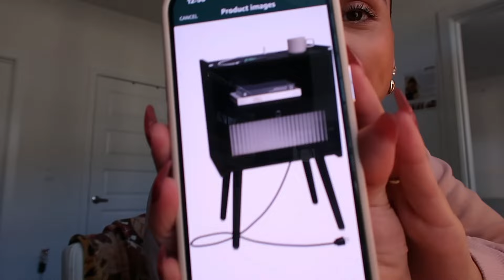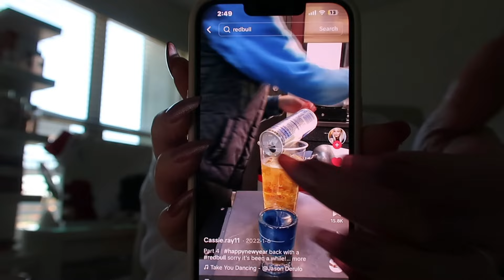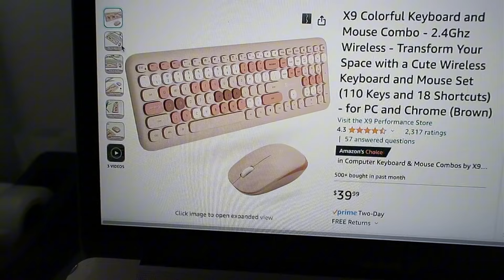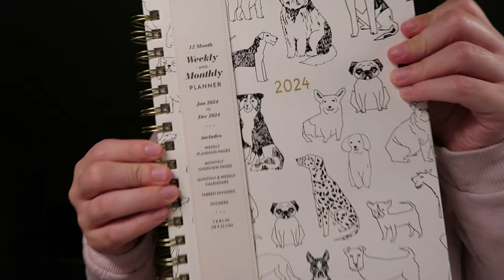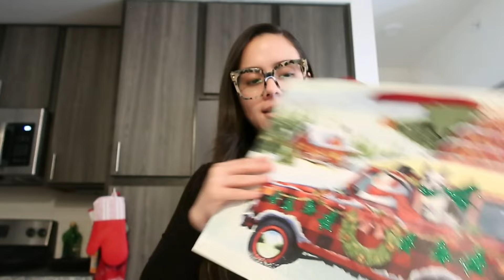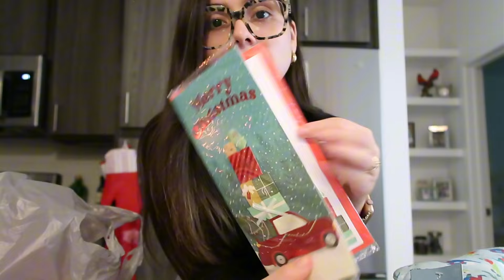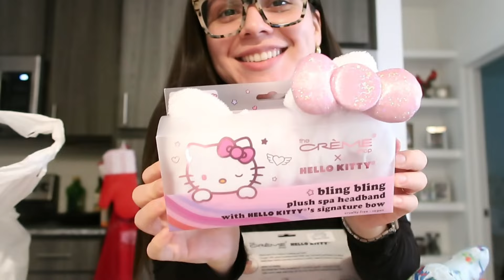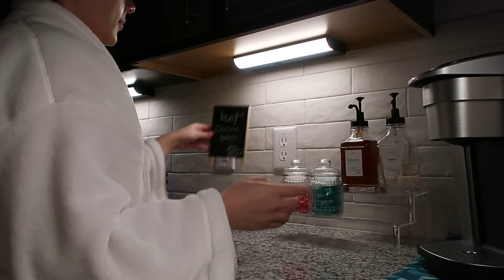Weekly Vlog! Christmas shopping 🛍️☃️ Amazon home finds + coffee run + chitchat & more…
Happy weekly vlogmas!! I hope y’all enjoy. Love yall so so much 🌨️🫶🏼

Amazon storefront

🤓: Zeelool glasses
CODE- SKYLER for $$ off

💬 FAQ
age: 22
🦁: Leo
city: San Antonio
📸: Canon G7X